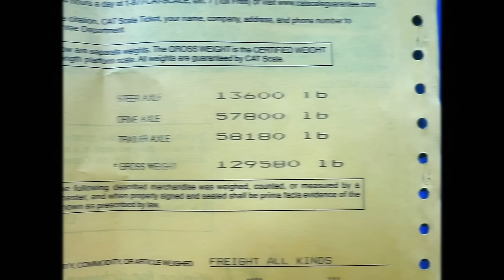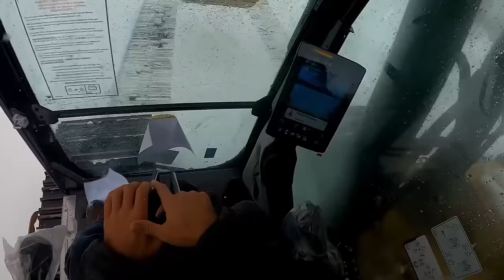First trip back to the Port of Baltimore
First trip back to the port of Baltimore since the bridge collapse. Loading up a 76,000 lbs CAT 336 excavator on a beam trailer and transporting it to Canada.

 Y1X4SDWZWTD8KFCH